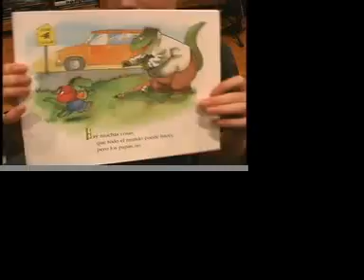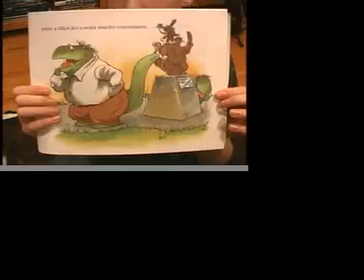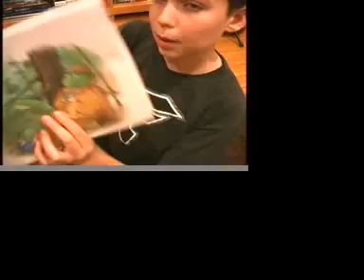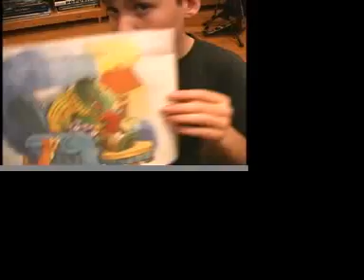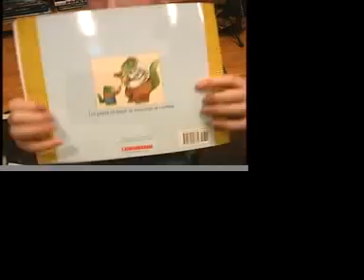Lo Que Los Papas No Pueden Hacer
This story is called What Dads Can't Do.